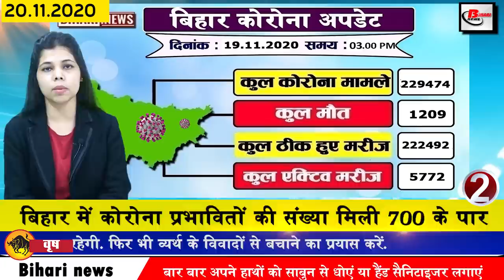Bihar News of Chhath Puja,Chhath Argh,Corona Cases Bihar,Nawada,Bihar Weather,Darbhanga,Muzaffarpur.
Today Latest breaking news of Bihar districts in Hindi i.e. 20 November 2020.Info of Nitish Kumar,Bihar CM,Corona cases in Bihar,Chhath Puja,ChhathArgh,Nawada, Bihar Weather
1. Today the first ChhathArgh.
First Argh will be given this evening. All this fasting of Chhathpuja will go in the evening in the ghat, river bank or pond. During this time, all the fasters will keep the Dura or Daura on their head and in the evening will give the first Arghya of Chhath to the Sun God. After the first arghya on 20 November evening, second arghya will be given on 21 November morning. Not only religious beliefs of this arghya, but also in science, many benefits have been told about it. During Sham's arghya, all the people including family will gather together and go out for worship together. During this time, the Vrati is on its head and coconut, sugarcane, lota, red vermilion, kumkum and sandalwood and take it to the ghat and offer the first arghya to the sun god.
2. 700 mamle came to Coronacasesinbihar
Number of Corona affected in Bihar exceeded 700
There has been a decline in the number of corona victims in Bihar, according to the data released by the Health Department in the last 24 hours of the previous day, a total of 794 patients have been confirmed in Bihar, after which the number of affected increased to 229474 Has gone While talking about the number of districts affected, 245 new cases have been found in the capital Patna, while 33 new cases have been reported in Bhagalpur.
3. You will get to see a lot in the Sun Temple of Jhikrua in Nawada.
4. Cold will increase in the next two days
As soon as the start of Chhath, frost has also knocked in Biharweather, according to the information shared by the Meteorological Department, in the coming two days, there will be a frost in Bihar. According to weather scientists, there may be increase in mist in many areas of the state in 2 days.
5. Date of Constable Examination in Bihar Police and Home Guard released
The date of Bihar Police Constable Examination has been released, due to which the driver constable exam of Bihar Police will now be held on January 3 next year. Along with this, Home Guard examination will be held on January 24. The Central Selection Board of Constables has issued an official notification on the website. The Physical Efficiency will select 1,722 driver constables from the Driver Ability Test.
6. Today we will talk about Bhavna Kanth in Bihari identity
7. Construction of five new medical hospitals will accelerate as soon as a hospital is built in Bihar
8. With the initiative of Bau, now farmers will learn farming jaggery by joining virtual chaupal
9. Bihar government increases salary of 72 high school teachers
10. Seven Intercity and 5 MEMU trains will run from today
Yatraigan Please pay attention to Chhath Puja, keeping in mind the convenience of passengers, a total of 7 Intercity trains have been announced from Patna to Saharsa Jaynagar for seven places under which these trains will run between November 20 and November 30. These trains will be fully reserved, although keep in mind that no passenger will be able to travel in it without reservation. Under this, Chhath Puja special trains will be operated from Darbhanga, Jayanagar, Raxaul and Muzaffarpur of Howrah, Mumbai, Ahmedabad and Udhna of the rail division.
11. Deployment of additional forces in 12 districts including Patna on Chhathmahaparva
12. Preparations begin to cancel the license of lawyers who do not advocate
13. Governor Faguchauhan administered oath to Manjhi as Protem Speaker
14. Health Minister's review meeting with senior officials as soon as he takes charge
15. Bihar Congress in-charge Shakti Singh Gohil and state president Madan Mohan Jha resign
16. Mevalalchaudhary resigns after assuming office
17. Air service may soon start between Kolkata and Darbhanga
18. Ashok Chaudhary spoke about creating jobs for the youth as soon as the department was run.
19. Trial run started on new coilover bridge
20. Today's date is recorded in India's history for several reasons.
21. Mahendra Singh Dhoni arrives in Dubai on family vacation after IPL 2020 ends
23. India's supercomputer accomplishment in the world
24. Make local and international phone calls with the classic hang out
25. Let us know what were the prices of bullion market and petrol diesel
If we talk about the bullion market, the price of gold on November 19 was Rs 49,900 per 10 grams for 22 carats, while for 24 carats it was Rs 50,900 per 10 grams. On the other hand, if we talk about silver, the price of silver was Rs 62,100 per kg.
26. Two MEMU trains started from Patna to Darbhanga and Saharsa.